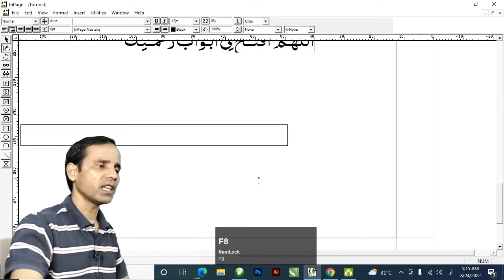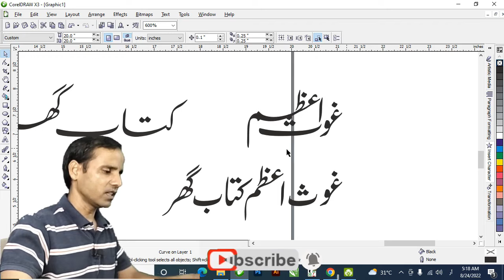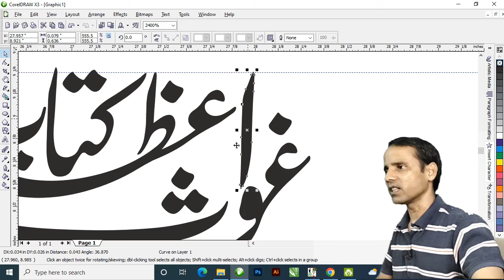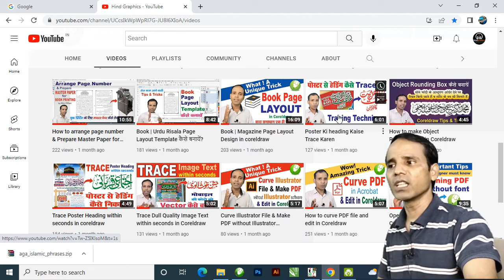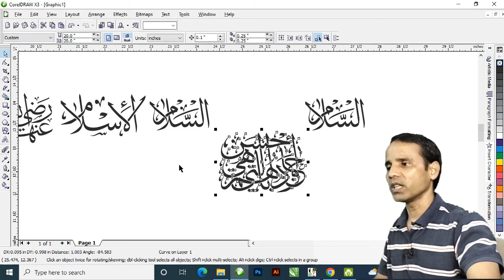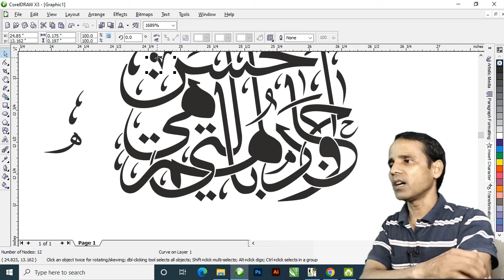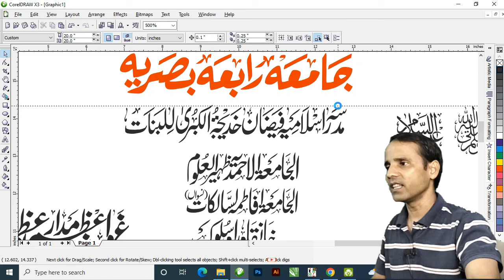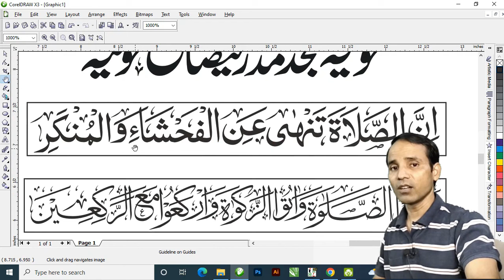Urdu Calligraphy in Coreldraw with the help of Inpage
In this video you will learn how to perform beautiful calligraphy (kitabat) in coreldraw with the help of Inpage software. No need to pay any one for kitabat. It can be perform calligraphy independently. This is very important and amazing trick for graphic designer.